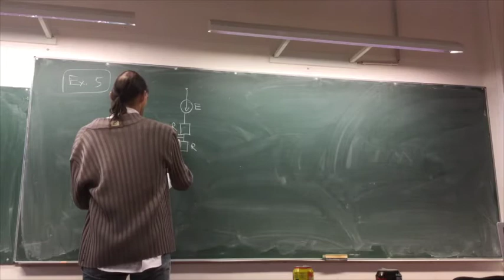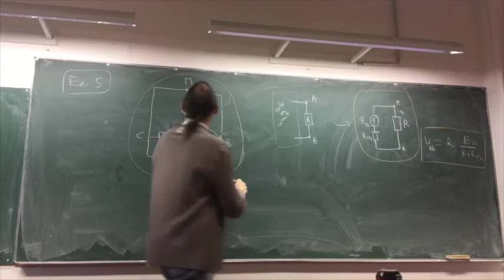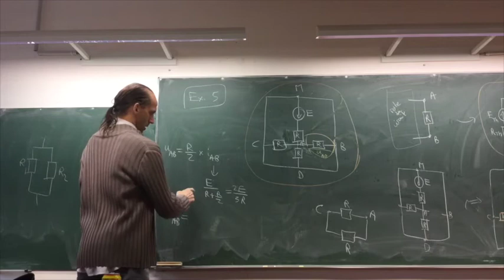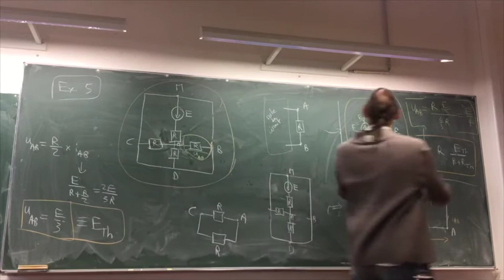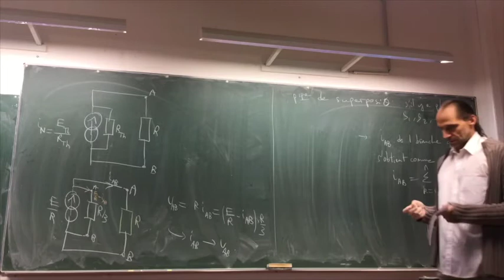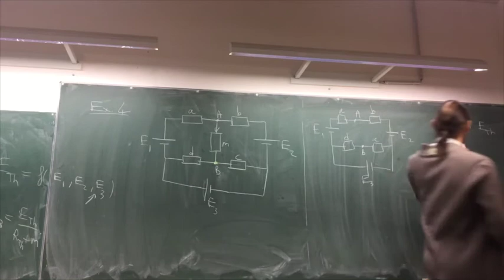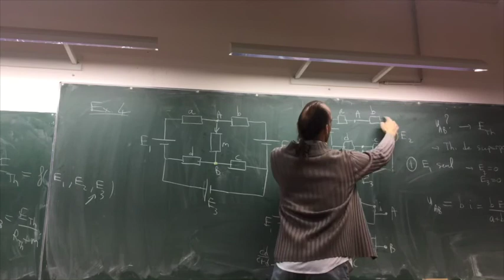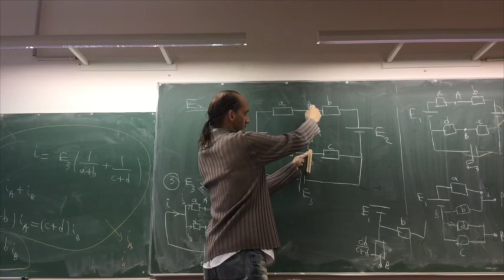Électrocinétique / Séance 2b / Etienne Parizot / Master MEEF 2015-2016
Master MEEF ("Métiers de l'Enseignement, de l'Education et de la Formation") de l'Université Paris Diderot.
Préparation au CAPES et au CAPLP.

Cours/TD de Physique / Électrocinétique / Séance n°2b (14 octobre 2015)

Par Étienne Parizot

CONTENU DE LA SÉANCE :
- Exercice : application du théorème de Thévenin
- Principe de superposition
- Exercice : pont, superposition et Thévenin